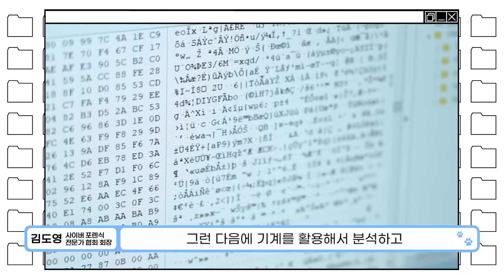[꿈터뷰2 Ep.7] 사이버 포렌식 전문가 김도영 교수가 전하는 '나는 할 수 있다'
디지털 기기 속 숨겨진 자취를 찾아내는
사이버 포렌식에 대해 들어 봤냐옹?(*✧×✧*)

사이버 포렌식 전문가 김도영 교수님이
이해가 쏙쏙 되도록 알려줄 거라옹~
어려운 문제도 자신을 믿고 꾸준히 노력하길 바라는
교수님의 조언까지 같이 들어보자옹!

- 영상 문의처 : 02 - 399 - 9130 (대변인 소통미디어운영팀)

⏰Timeline
00:00 첫인사
00:45 사이버 포렌식이란?
01:11 사이버 포렌식을 접하게 된 계기
02:09 사이버 포렌식의 진행 방법
02:57 사이버 포렌식이 n번방 사건에 특별한 도움이 되었나요?
03:48 10대들이 사이버 범죄를 예방할 수 있는 방법
04:46 사이버 포렌식 전문가가 되기 위한 공부는?
05:28 관련 자격증을 취득하면 일할 수 있는 분야
06:21 교수님이 생각하는 앞으로의 계획이나 꿈
06:56 사이버 포렌식 전문가를 꿈꾸는 친구들을 위한 조언